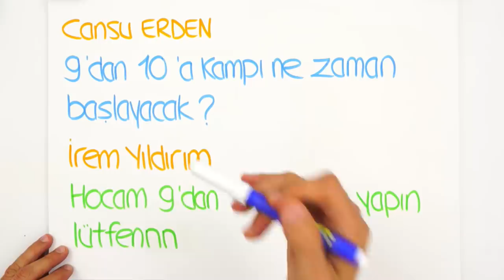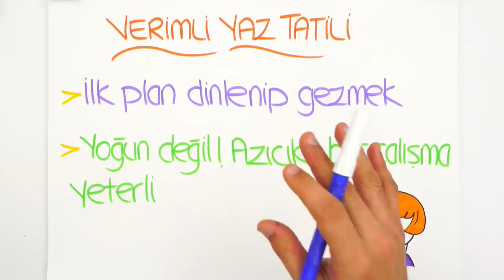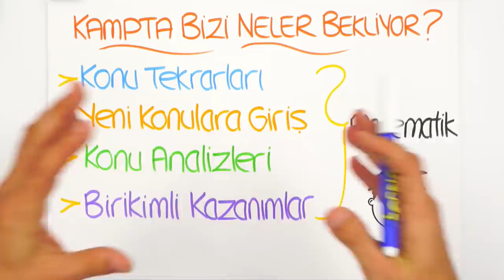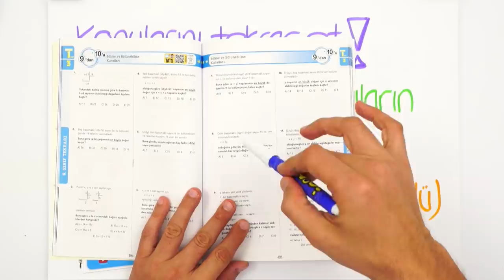9'dan 10'a Matematik Hazırlık Kampımız BAŞLIYOR!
9'dan 10'a matematik hazırlık kampımız 4 Ağustos'ta başlıyor! 9.Sınıf matematik konularına şimdiden hazırlanmak için bu kampı sakın kaçırma. 🤓